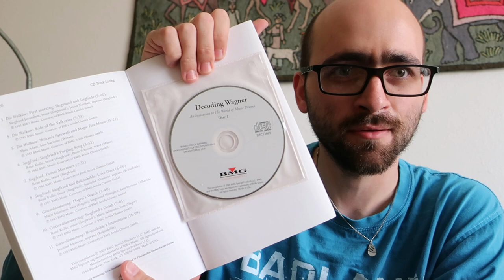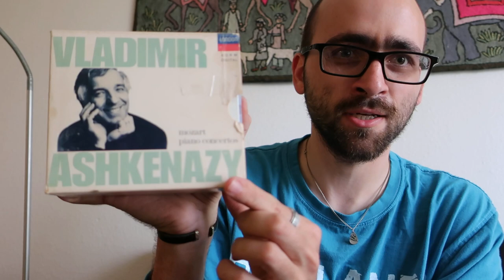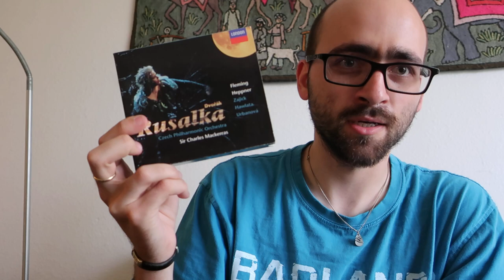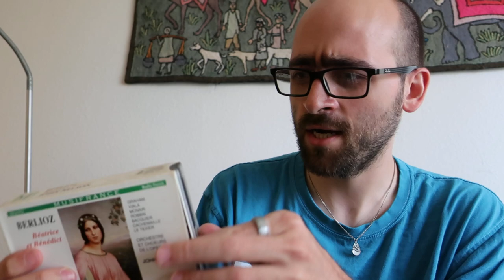A MUSIC Haul with Some Bookish Surprises!